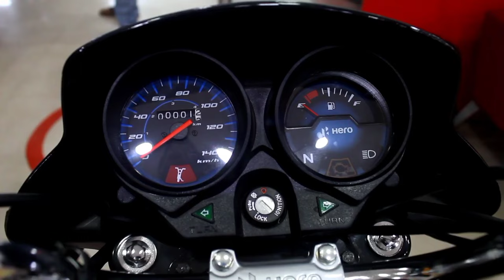मत खरीदो इसे वर्ना पछताओगे | Hf Deluxe Bike Problem | Deluxe gadi की सबसे बड़ी कमियां जान लो आप भी 😭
Hf deluxe bike problem

hero Hf Deluxe gadi problem

deluxe bike problem

don't buy bs6 bike hero hf deluxe

एचएफ डीलक्स की कमियां

HF Deluxe bike problems

bs6 bike mein problem

HF Deluxe gadi kyon Na le

HF Deluxe mat khariden

HF Deluxe kharidi Ki Nahin

Bs6 bike problems

bs6 bike cons in hindi

big problems of hero Hf Deluxe bike